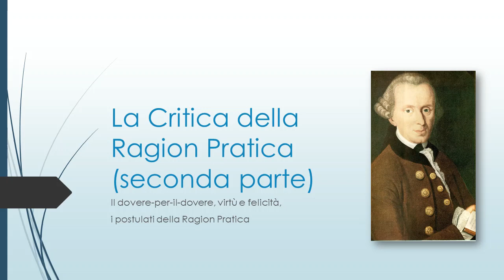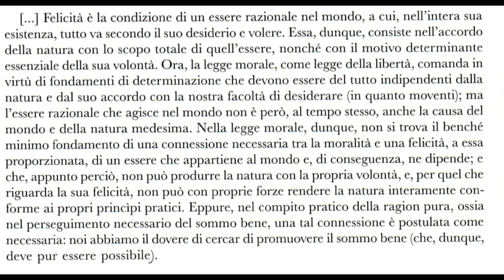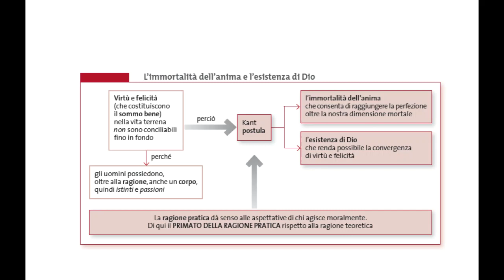La Critica della Ragion pratica (seconda parte)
Il dovere-per-il-dovere, felicità e virtù, i postulati e il primato della Ragion pratica.